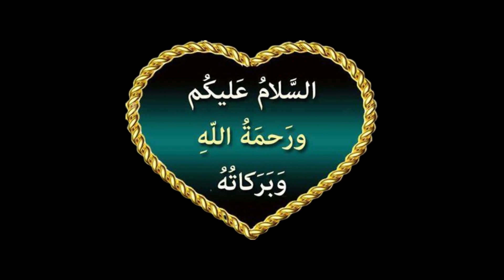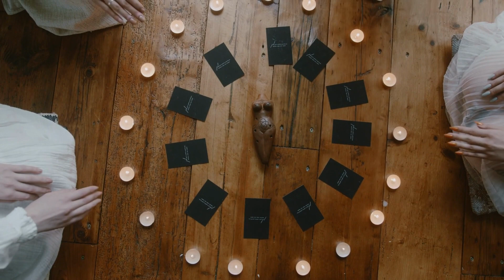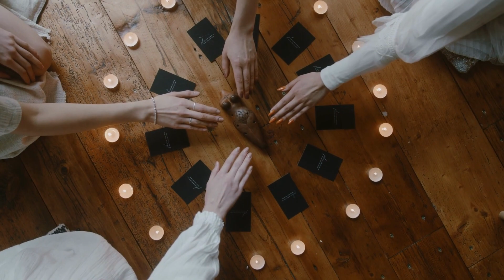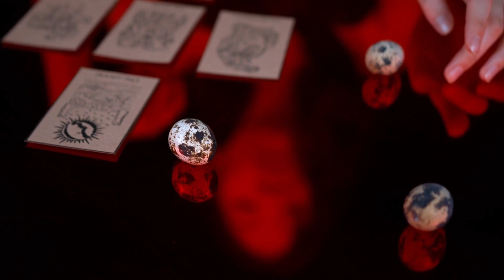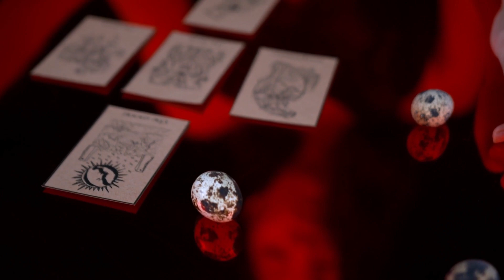Kalay jadu ki nishaniyaan | Kala jadu ki alamat aur Ilaj | symptoms of black magic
Assalam-o-Allaikum Every One,